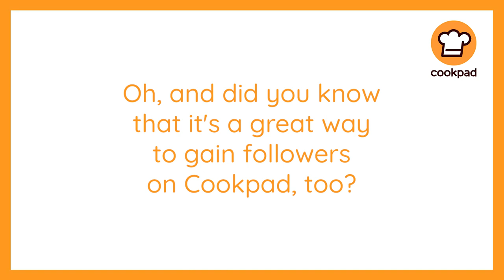Cookpad : How to cooksnap a recipe